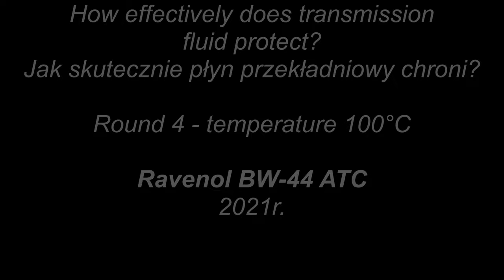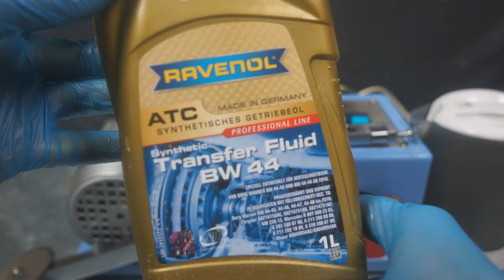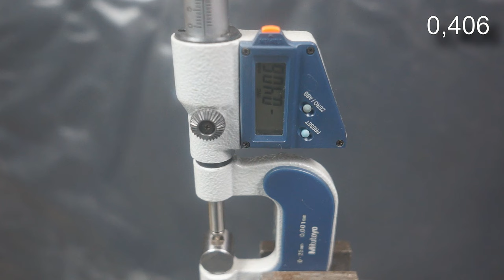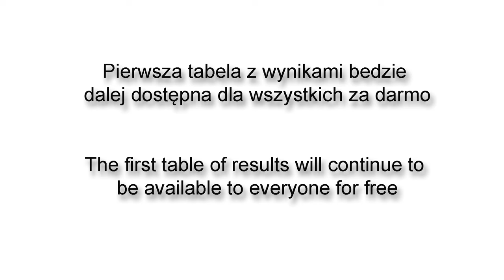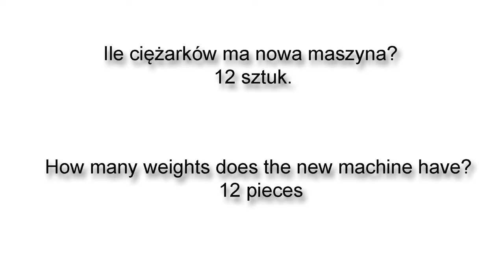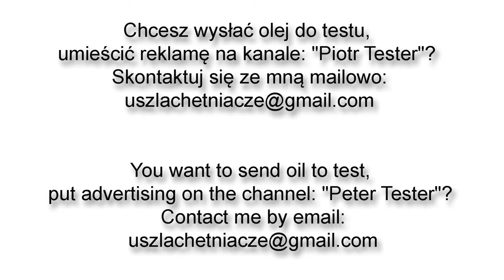Ravenol BW-44 ATC Transmission Fluid Test 100°C Piotr Tester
Round 4
Temperature: 100°C (oil is heated to 100°C)
Ravenol BW-44 ATC transfer fluid from 2021.

The more weights you manage to put on the machine until it stops, the stronger the oil film under test. The test examines the oil film's resistance to tearing.
The sample is measured with a micrometer - the lower the result with a given load (the gouge in the sample is smaller), the oil will give better protection to the automatic transmission.
The table will give the result of the gouge in the sample, the number of weights put on the machine, the temperature when the machine is stopped.

How to get access the Round 4 table?